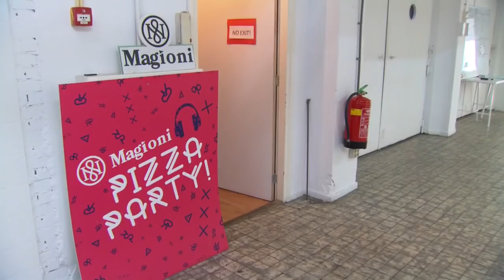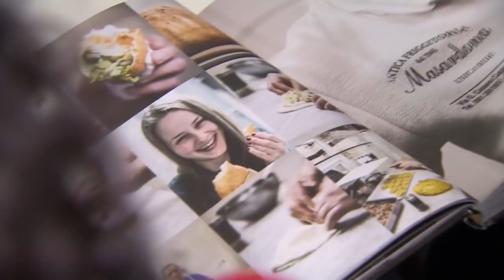Van pizzabakker tot topondernemer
Manon van Essen (30) heeft in een paar jaar tijd met haar gezondere pizzabodems Nederland veroverd. Ze verkoopt er via de grote supermarktketens al 13.000 per dag. De internationale doorbraak start nu.